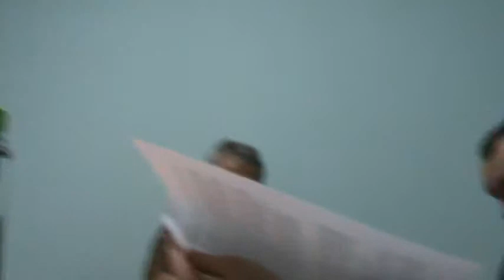Avaliação do documento técnico e comentários diversos M2U03812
Reunião do grupo de acessibilidade no Instituto Paranaense de Cegos quinta feira, dia 17/03/2011, as 19 horas na sede do IPC,.
Objetivo: discutir documento e encaminhamentos, assim como outras ações a favor das pessoas com deficiência visual.